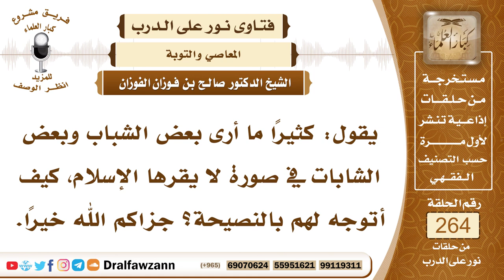4471- كيف ننصح من وقعوا في المعصية - الشيخ صالح الفوزان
السؤال: جزاكم الله خيراً وأحسن إليكم، يقول: كثيراً ما أرى بعض الشباب وبعض الشابات في صورة لا يقرها الإسلام، كيف أتوجه لهم بالنصيحة؟ جزاكم الله خيراً.
الجواب: بيِّن لهم أن هذه الحالة التي هم عليها محرمة، وأن المرأة مأمورة بالستر ومأمورة بالتحفظ عن الرجال الذين ليسوا من محارمها، وكذلك الرجل مأمور بالابتعاد عن الفتنة والاحتفاظ بنفسه عن الوقوع فيما يجر إلى الفتنة، مأمور بغض البصر، مأمور بعدم الاختلاط بالنساء، مأمور بعدم الخلوة مع المرأة التي لا تحل له، منهي عن مكالمة المرأة على سبيل الممازحة أو الكلام الذي يجر إلى شهوة وإنما يباح له أن يكلمها بحسب الحاجة وبطريقة مألوفة ليس فيها فتنة.

السيرة الذاتية :
للاشتراك في قناة الشيخ صالح الفوزان

14_ الشيخ محمد أمين الشنقيطي
يتيوب

15_سماحة المفتي عبد العزيز آل الشيخ
 يوتيوب

رئيس الفريق
لمشروع كبار العلماء